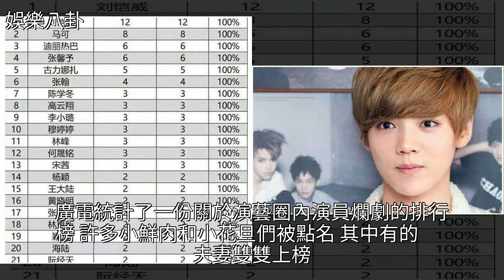爛片演員名單，曝光小鮮肉上榜，[娛樂八卦]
爛片演員名單，曝光小鮮肉上榜 [娛樂八卦]鹿晗,楊冪,黃曉明,劉愷威,Angelababy爛片演員名單，曝光小鮮肉上榜 [娛樂八卦]鹿晗 楊冪 黃曉明 劉愷威 Angelababy